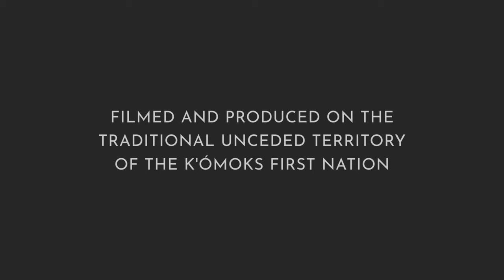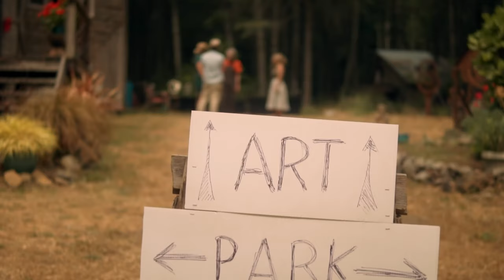Art Island S1E9: Tom Knott - Artist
In Episode 9 of Art Island, filmmaker Zsofin Sheehy finds sculptor Tom Knott nestled in the heart of Hornby Island's forests on Mount Geoffrey, where he lives and works. Tom's practice is an ongoing search for deep meaning and wider connection through his welded kinetic steel sculptures, which manage to combine mathematics and lyricism all at once. In this interview he imparts a lifetime of wisdom honed by years of spiritual exploration, inner work, and listening to trees. Through his carefully spiralling meditations, Tom's work shows that "not all who wander are lost" when material meets metaphysical ideas beyond the space of language.

[About Tom Knott]
Tom Knott’s journey began in 1970 when he moved to Vancouver with intentions of following a conventional career path in the sciences, influenced by familial and societal pressures. However, his affinity for capturing emotion through a 35mm camera led him to explore artistic expression through the intersection of photography and assemblage art. In 1988, he established his sanctuary on Hornby Island, crafting his abode, studio, and workshop. In early years on Hornby, Tom’s practice was based in digital photography. However, when he transitioned to welding, Tom embarked on a prolific exploration of kinetic steel sculpture, creating over 200 pieces in the ever-growing Unity Maze series.

[Art Island: Perspectives from a Creative Community]
Who are the individuals that comprise the vibrant artistic community of Hornby Island? This 10-episode docu-series looks into the personal lives and artistic perspectives of local artists — our community members. Expanding on how they became artists, what inspires their art, challenges they've encountered, and how they persevered, Art Island is a deep dive into why artists feel art is important and how it has the power to affect us all.

[Credits]
A Film By - Zsofin Sheehy
Associate Producer - Emma Walter
Assistant Director - Kris Krüg
Location Sound - Liam Wheatley
Sound Mix & Design - Matt Copeland
Title Animation - Grigorii Kniagnitskii
Colour - Bogdan Mykytenko

[Music]
Andy D Park
Elddir
Outland

ART ISLAND was created on the unceded traditional territory of the K’ómoks First Nation, the traditional keepers of this land.

Funding for this episode of ART ISLAND is provided by the Canada Council for the Arts, BC Arts Council, and the Province of British Columbia.